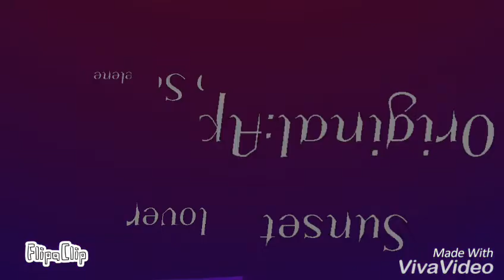Sunset lover (MEME) Kedamono - Popee the Performer [OLD]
YOU NEED TO SEE THE WONDERFUL ORIGINAL.

(This actually turned out good. Wow.)